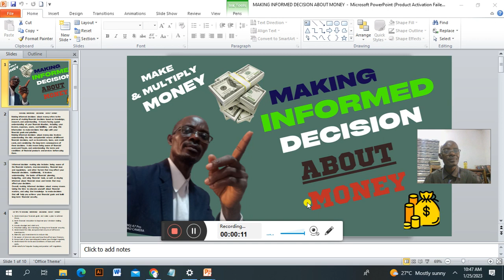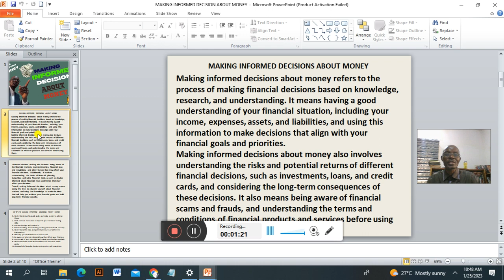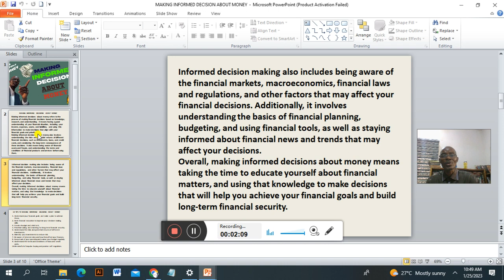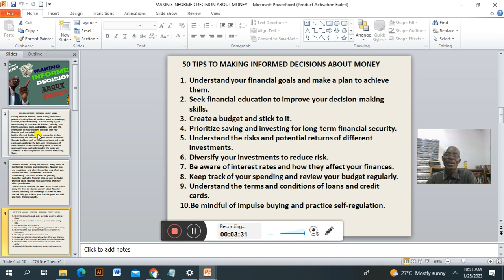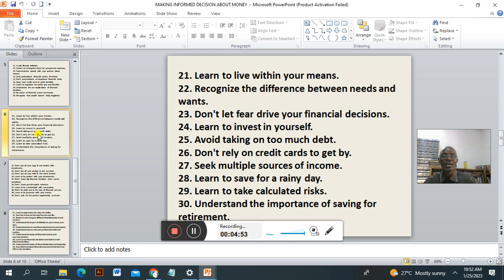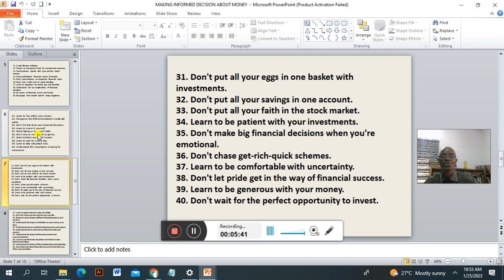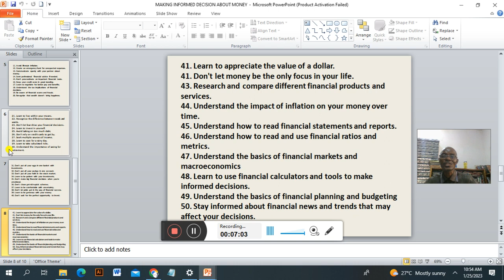MAKING INFORMED DECISION ABOUT MONEY